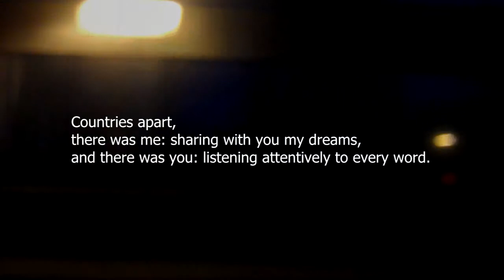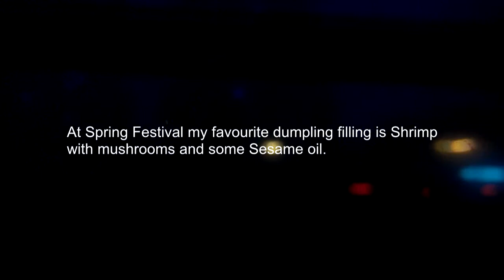YangYang's Story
This is a video created by YangYang Tao, a mentee in the Cherie Blair Foundation for Women's Mentoring Women in Business Programme. Here she recounts her journey through the programme with her mentor Safiye, and the experiences that they shared together.

With thanks to YangYang for creating this amazing video, to Safiye for being such a great mentor, and to both for sharing their story with us all.

You can read more about the Mentoring Women in Business Programme by visiting our